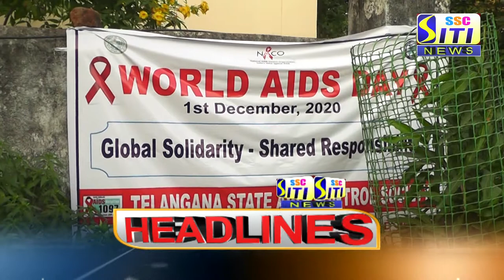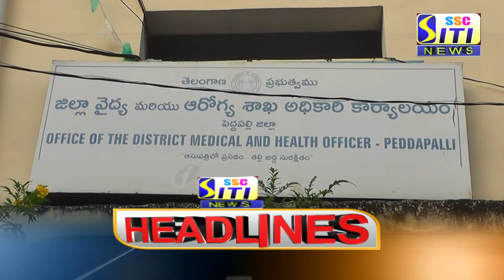SITI NEWS HEADLINES PEDDAPALLI 01-12-2020